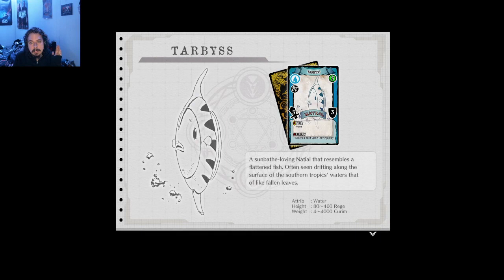Out of The Reverie!: The Legend of Heroes Trails into Reverie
Only felt like a eon, and we will have to go back!